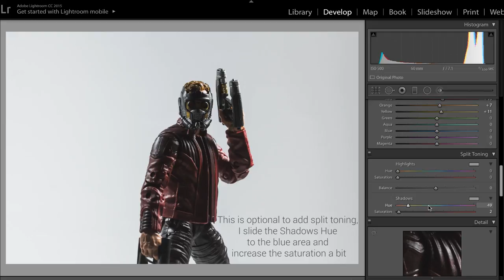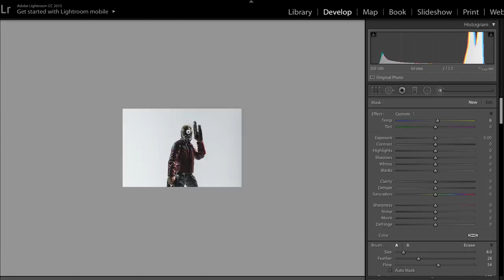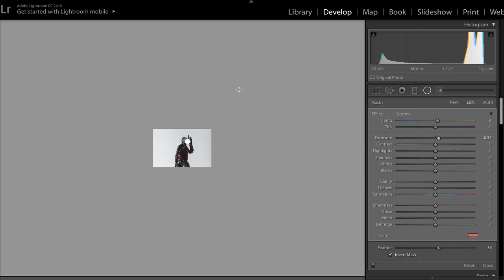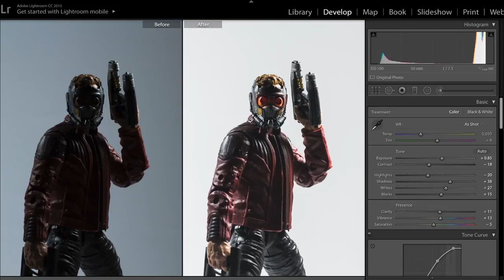Get a Cool HIGH KEY Shot with SIMPLE SETUP!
Hi fellow Toygraphers!
it's been a while since I updated my youtube videos.
Today, we're gonna make a cool Backlight High Key Shot using simple setup.

Time Stamp
Gears 00:40
Setup  01:29
Lightroom Tutorial 02:57